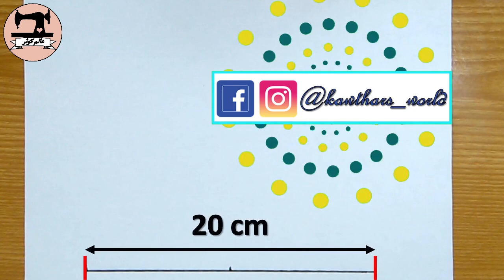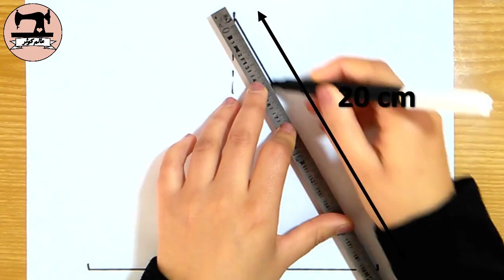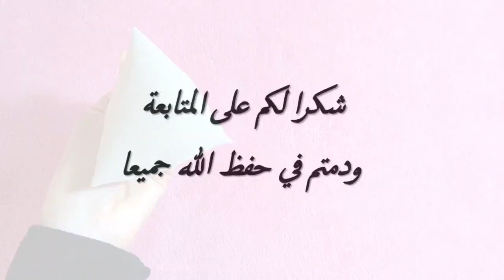فكرة رائعة من بقايا القماش 🤔 مفيدة للتفصيل والخياطة ✂️Tuto couture Réutiliser vos chutes de tissu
فكرة الوم سهلة ورائعة ستمكنك من استغلال بقايا القماش عندك واستعمالها لعمل اثقال او اوزان تساعدك عند التفصيل وقص الباترون عوض استعمال الدبابيس
Si vous cherchez de l’inspiration pour utiliser vos chutes de tissu, cette vidéo est faite pour vous. un tuto couture simple et facile pour coudre des poids de couture.

 لذا اذا اعجبكم الفيديو لاتنسوا ال👍 والاشتراك في القناة وتفعيل الجرس ليصلكم جديدنا باذن الله
🤗 مرحبا بكم جميعا ودمتم في حفظ الله ورعايته

🌸🌸  For more Videos 🌸 لمزيد الفيديوهات 🌸🌸

**استعمال بقايا القماش* Réutilisation des chutes de tissus

**دورة تعليم الخياطة للمبتدئين/ تكوين في الخياطة * Tuto couture pour débutants

** اعادة تدوير الملابس القديمة * Recyclage des vêtements

🌸🌸  Follow me on 🌸 للتّواصل معي 🌸🌸